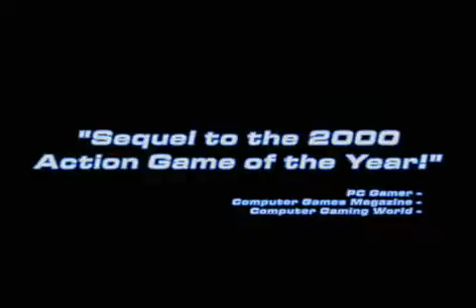No One Lives Forever 2 - A Spy in HARM's Way Trailer (Final)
No One Lives Forever 2 - A Spy in HARM's Way Trailer